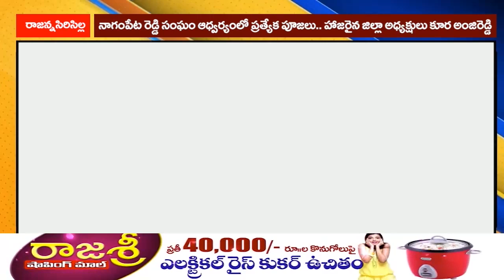LRT news 21 August 2023 Rajanna Sircilla District Bulletin